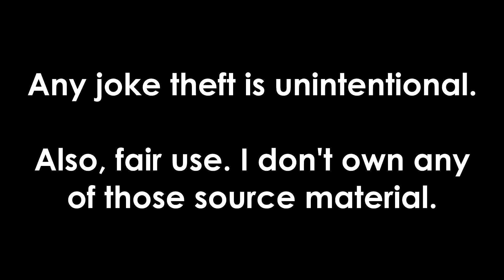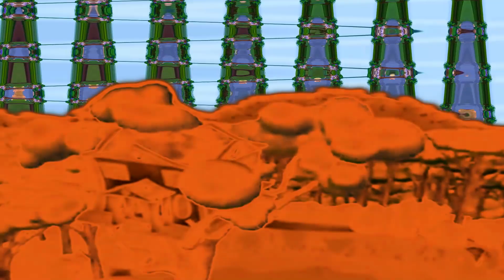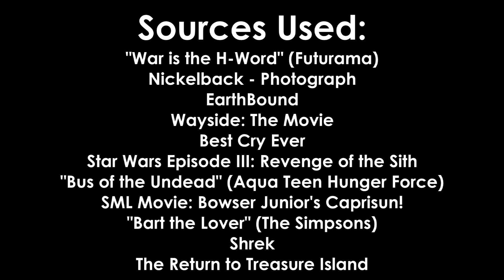YTP: Madame Boo Berry in the Big Blue House (VeggieTales YTP)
This video was dedicated to those who lost their lives in the Meat-Veggies War.

I haven't uploaded a YouTube Poop in over 10 days, and Cole still didn't finish his Season O, so here's this.